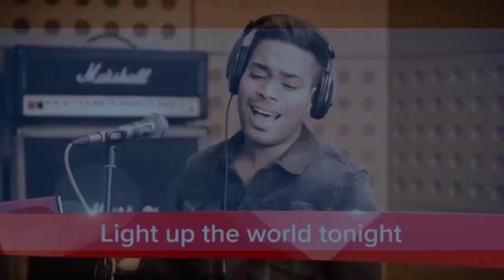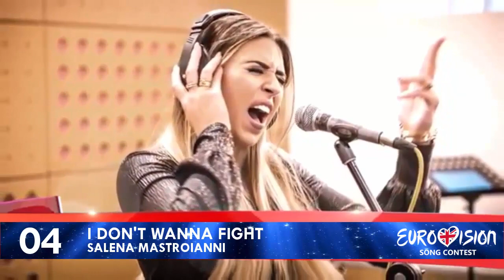Eurovision United Kingdom 2017 - My Top 6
Songs:

Olivia Garcia  "Freedom Hearts"
Holly Brewer  "I Wish I Loved You More"
Lucie Jones  "Never Give Up on You"
Danyl Johnson  "Light Up The World"
Salena Mastroianni  "I Don't Wanna Fight"
Nate Simpson  "What Are We Made Of?"